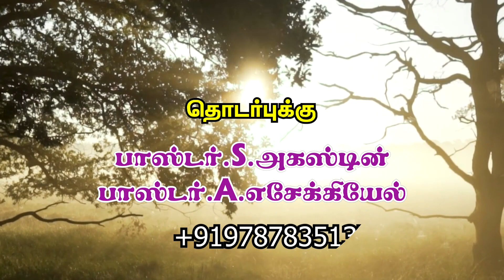நன்றி பெருவிழா 2023